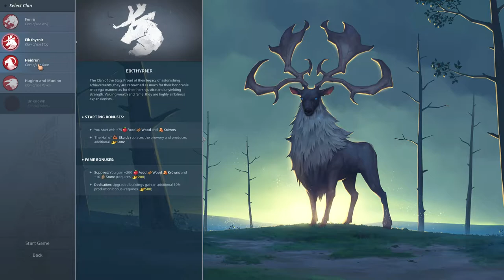Dr.Z hraje... Northgard CZ 06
Strategie protkaná severskou mytologií je daleko zajímavější, než by se mohlo na první pohled zdá. Northgard přináší povedené mechaniky, které zaručí zábavu na dlouhé hodiny.